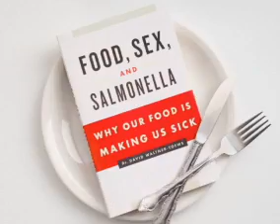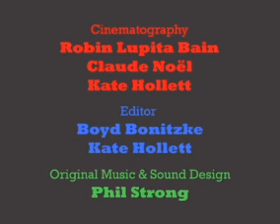Food, Sex and Salmonella - Why Food is Making Us Sick, by David Waltner-Toews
... FOOD, SEX, AND SALMONELLA: David Waltner-Toews explores the global patterns of foodborne disease, from toxins in fish to pandemics of Salmonella, and the changes in climate, culture, agriculture, and trade that have led to the emergence of new diseases and epidemics. It can be a nasty business, but just as sexaul, intimate relationships can be a source of comfort and pleasure when you know what you're getting into, so too can our relationship with healthy, whole foods from a transparent food system.

BookShorts
Publisher: Greystone
Author: David Waltner-Toews
Video Producer: BookShorts Literacy Program
Director: Kate Hollett